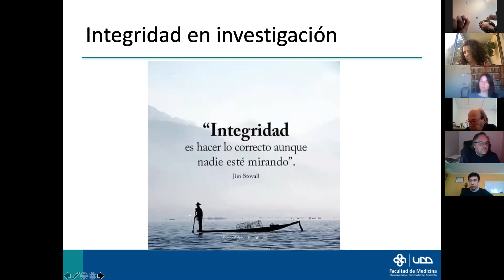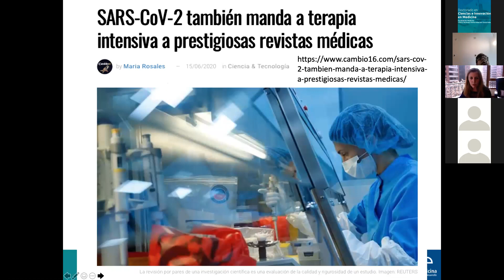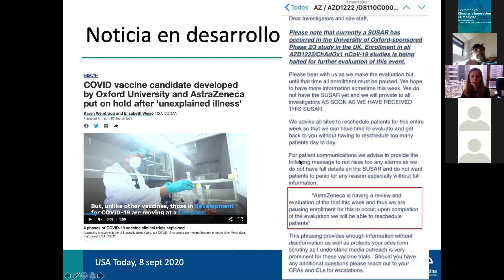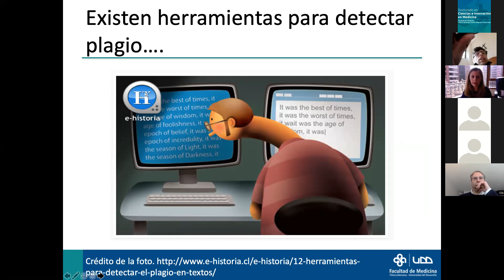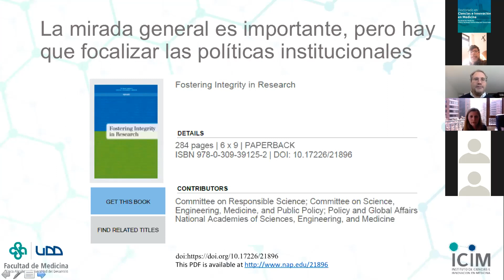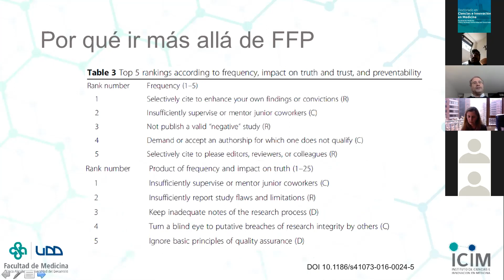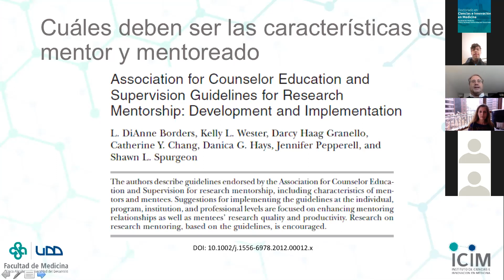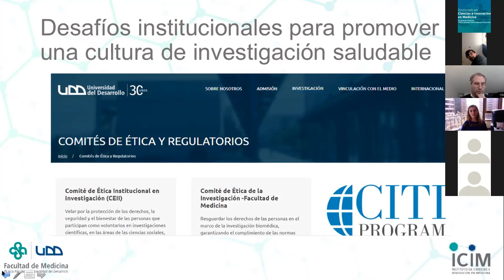Promoviendo la Integridad Ética de los Investigadores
Debido a la importancia de la integridad ética en la formación como investigadores, en el marco de los Seminarios Académicos que realiza el Instituto de Ciencias e Innovación en Medicina de la Facultad de Medicina Clínica Alemana Universidad del Desarrollo, la doctora Sofía Salas, investigadora del Centro de Bioética UDD y el Dr. Juan Alberto Lecaros, director del Observatorio de Bioética y Derecho UDD, desarrollaron este tema a profundidad.